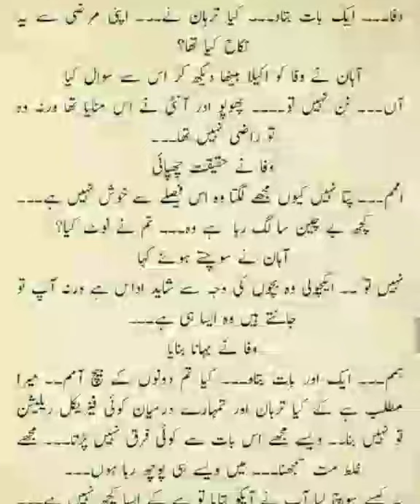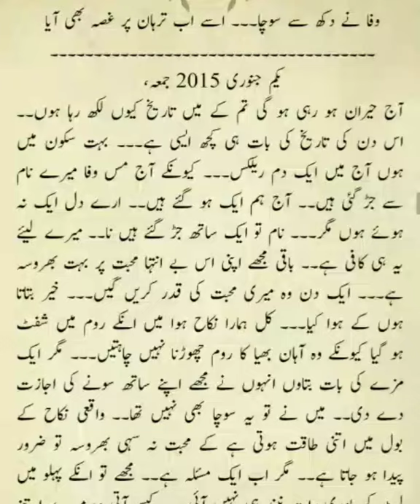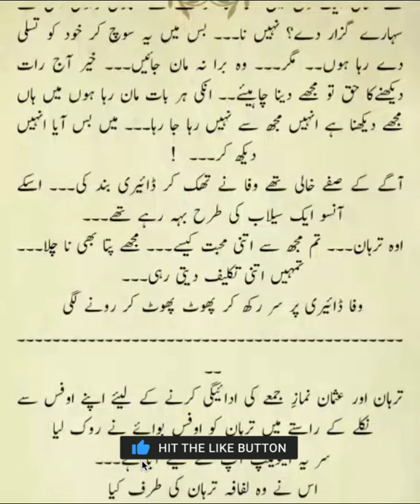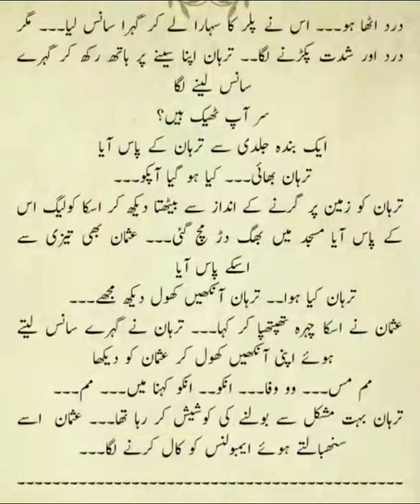Urdu Novel Tarap Ye Ishaq Ki Part - 19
Is video man aap sunenge Urdu Nawal tarap yah ishq Ki  part  19. yah New Urdu novel hai jo aaj main aapko sunane ja raha hun. Urdu Novel Tarap Ye Ishaq Ki Part -19